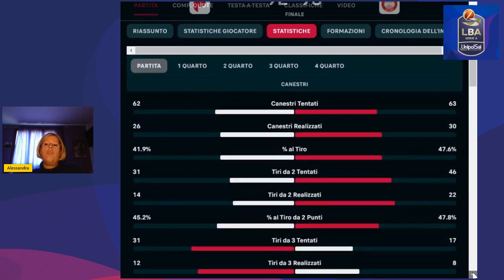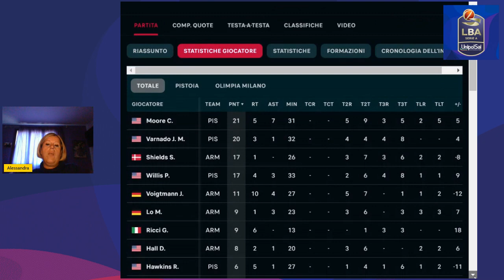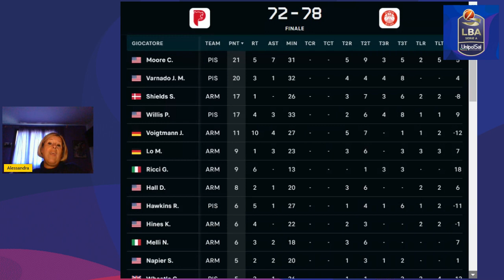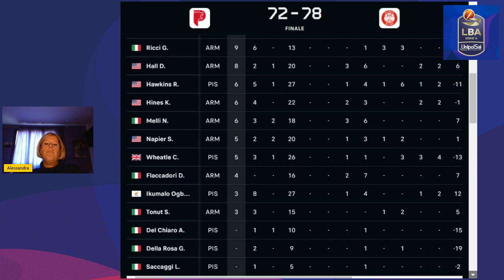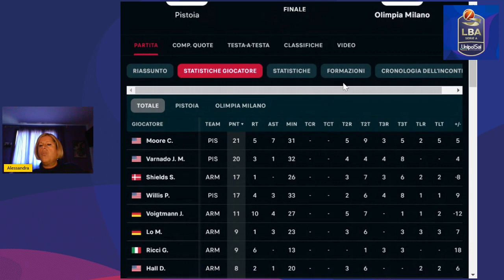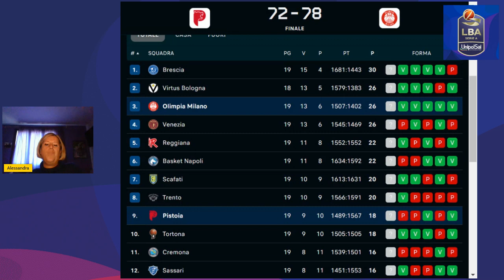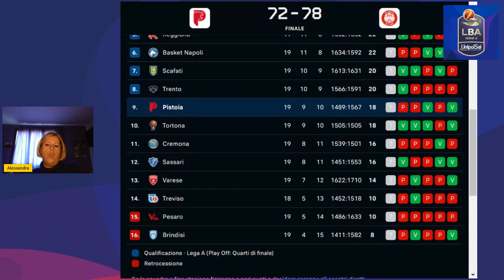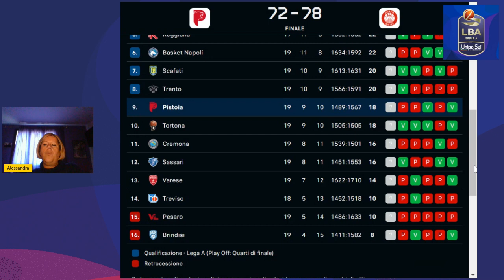FAVORE RESTITUITO! PISTOIA-OLIMPIA 72-78